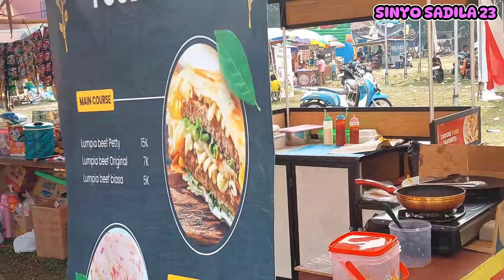Keseruan FAMILYS GROUP Manggung Di Ciangir Tanggerang || Minggu 18 Agustus 2024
pada edisi hari minggu tanggal 18 Agustus 2024 Familys Group Manggung Siang Malam Di Kawasan Ciangir Tanggerang